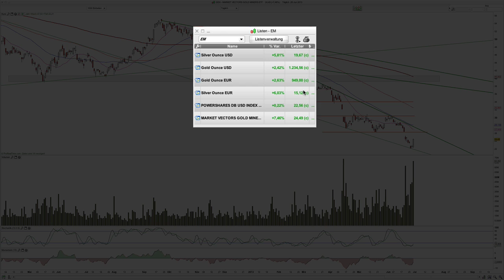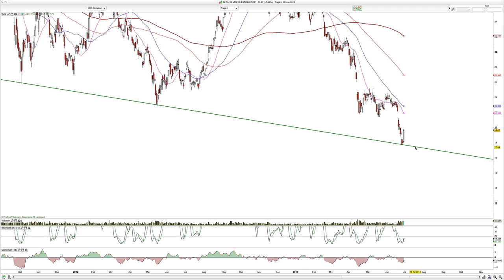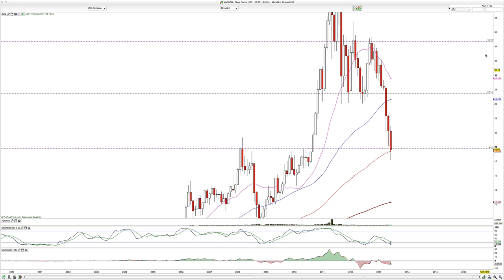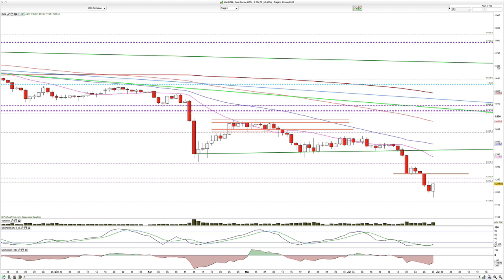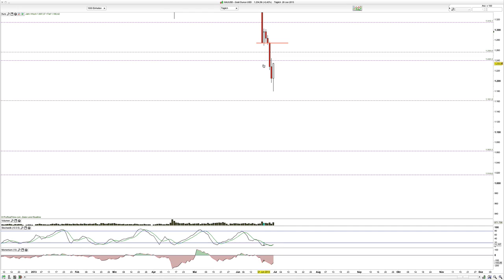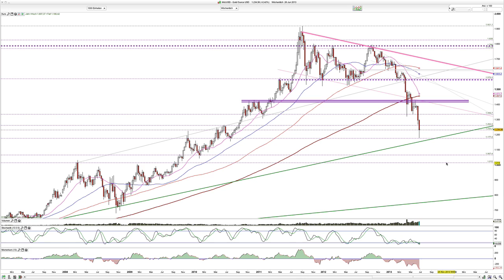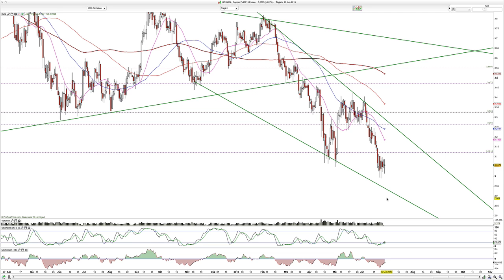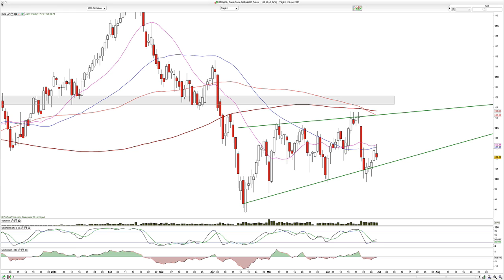2013-Juni-30 Rohstoff-Tages und Wochenendausgabe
Moin und den Edelmetallen gelingt auf Tagesbasis ein starkes Comeback.

WolkeP